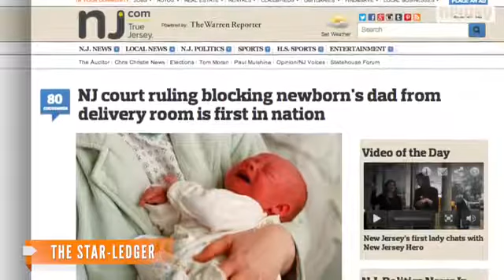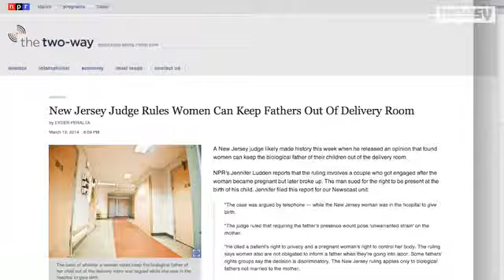Mothers Can Block Fathers From Delivery Room In N.J.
A New Jersey judge ruled pregnant women can bar  biological fathers from being in the delivery room.Video provided by Newsy